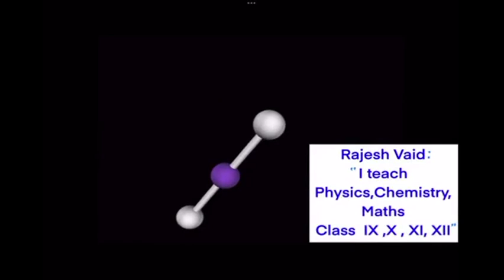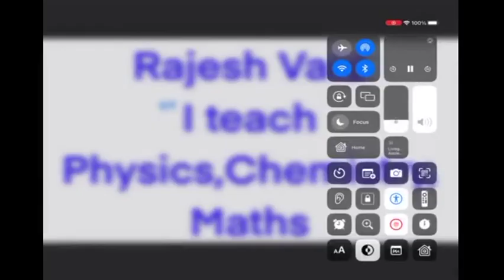Trainer & Teacher in Rakabganj Shahzadi Mandi, Agra for Class 9 Tuition - In Quest Coaching Center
The needs of each student are different . They may require a different approach. This is made possible by keeping the batches small . Motivated teachers at ‘InQuest’ institute conduct tuitions for Physics,Chemistry, Mathematics, Biology (IX to XII classes and competitive exams).